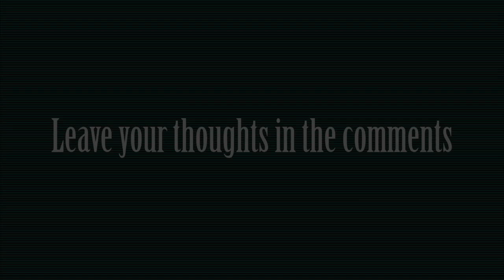GTA 5 Albany Virgo ill gotten gains DLC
New Albany Virgo from the ill gotten gains DLC.